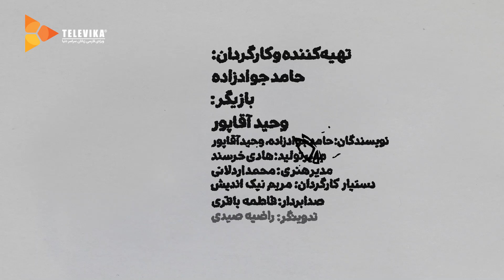ممیزی - فصل 2 - قسمت 58 | Momayezi - Season 2 - Episode 58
ممیزی
پنجاه و هشتم
مثلا بوم بوم

داستان سریال ممیزی:
برنامه ممیزی به صورت طنز روند ممیزی در کارهای هنری را به چالش می کشد...

Momayezi - Season 2 - Episode 58

Details:
"Momayezi" program humorously challenges the auditing process in works of art ...

Release: 2022